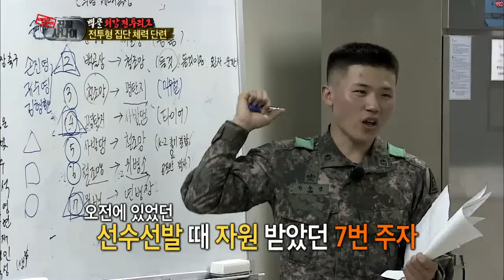진짜 사나이 - 삼위일체가 필요한 '전투형 집단 체력단련' 11중대의 에이스 7번 주자! 장혁의 각오는~?, #06 EP41 20140119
전투리그/
전투형 집단 체력 단련, 단계별 종목 설명.각오